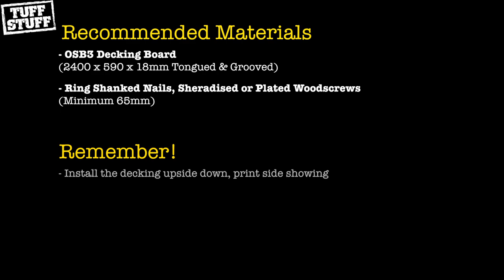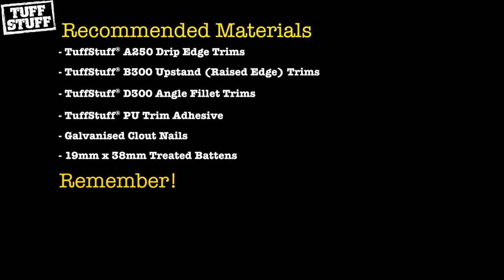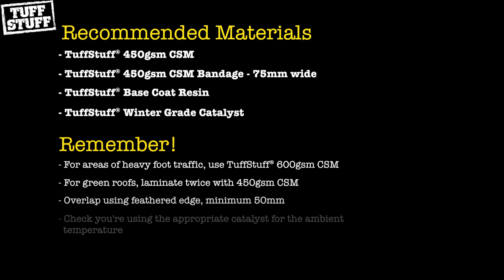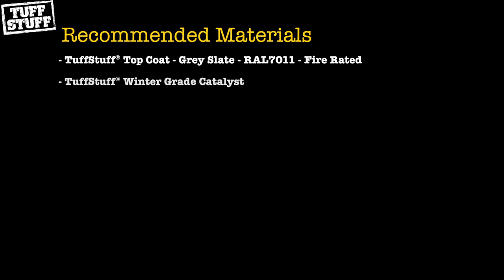tuffstuff GRP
How to install TuffStuff GRP The Premium Glass Reinforced Polyester Flat Roof.